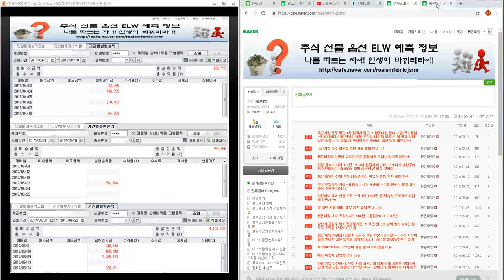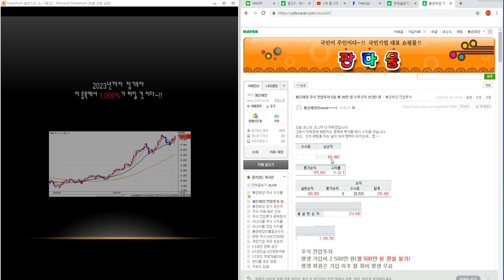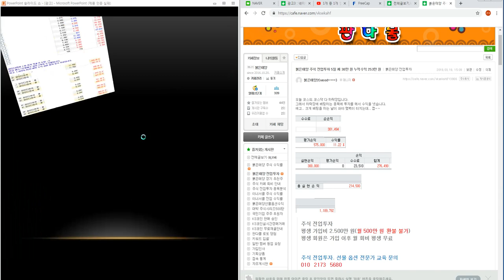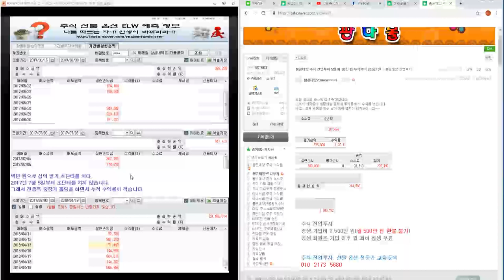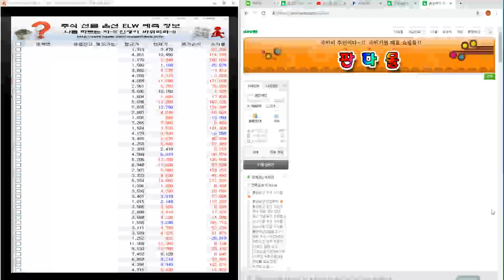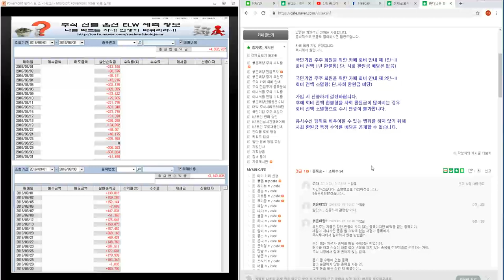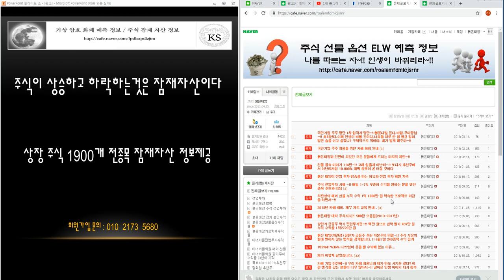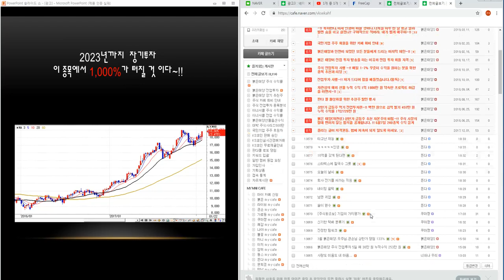붉은태양 주식 전업투자 5일 째 30만 원 누적수익 253만 원